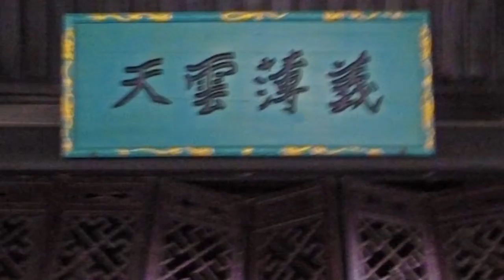Summer China Trip 2017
A little collection of the photos I took during my 3 week trip to ChengDu, China. Hope you enjoy the following.

The following video was made for the purpose of creation and hard work.

If you enjoyed the video, don't hesitate to comment on what you liked/disliked about it; feedback and criticism will always help me grow and learn as a video editor!